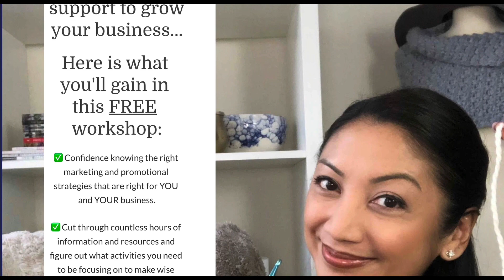ROOKIE MISTAKES I MADE, STORYTIME | Avoid Costly Handmade Crochet Business Start Up Errors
In this video, Karen V Miguel founder of Canada Bliss, designer and maker of handmade crochet knit hats and accessories shares never-before-shared stories of BIG ROOKIE MISTAKES and what she's learned from the many entrepreneurial mistakes made along the way as well as how to learn from these handmade crochet business start-up experiences and enjoy your business journey. If you've got a business or are thinking about starting, watch this video to learn from someone who is an expert at making mistakes.

▼HELPFUL INFO▼

🤓 🧶   SCHEDULE A FREE CALL WITH KAREN
Talk to Karen in-person about your handmade or crochet business

GOOD INTENTION GRANNY SQUARE DREAMCOAT PROJECT.
Take part by sending your intention and 6x6 inch granny square me at:
Karen V Miguel
c/o Canada Bliss
Milton ON
L9T 0L8